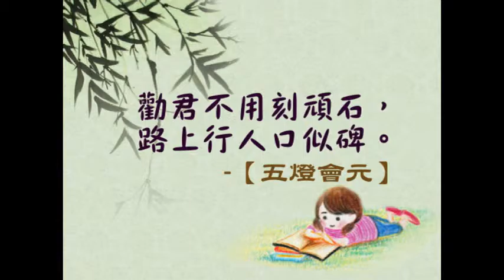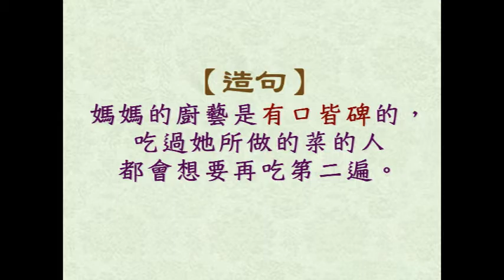兒童學習趣_0516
兒童學習趣
本集主題：有口皆碑